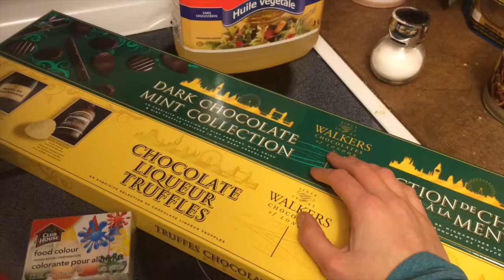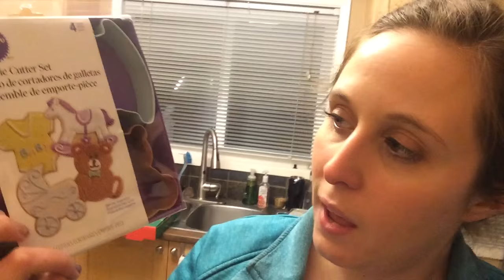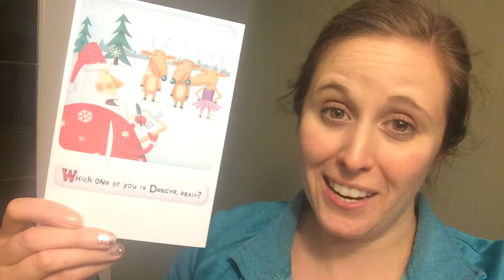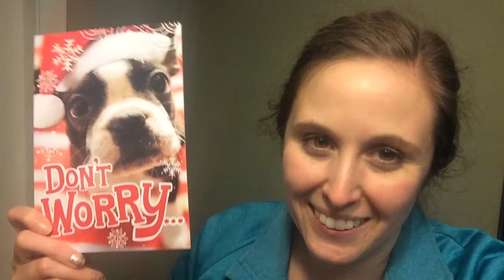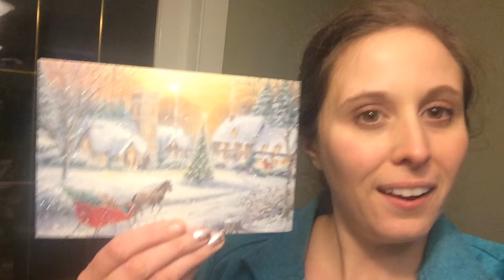Vlogmas Day 17: Baking & More Christmas Card Mail!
Vlogmas 2015 Day 17: Baking Baby Cookies and Biscotti & More Christmas Card Mail! Yay!

Send me a card or postcard:

Christy Len
Victoria, BC
V8T5G2
Canada